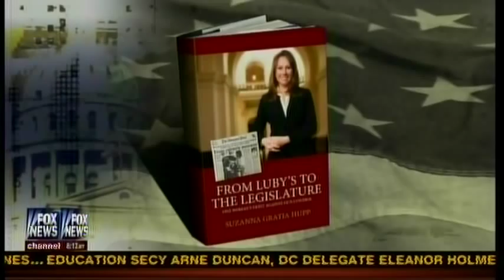From Luby's to the Legislature: One Woman's Fight Against Gun Control by Suzanna Gratia Hupp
On October 16, 1991, Suzanna Gratia Hupp witnessed the tragic shooting of 23 people at Luby's Cafeteria in Killeen, Texas, among them her parents. Ironically she had decided against carrying a small revolver—that could have dramatically changed the day's events—in her purse that day out of a fear of losing her chiropractor's license if caught possessing a weapon. In this autobiography, she chronicles her evolution from a small-town chiropractor into a national icon for the right to armed self-defense. Her transformation into a high-profile, gun-rights activist began when her impassioned calls for the right of citizens to carry guns for self-protection thrust her into the middle of the gun-control debate. She repeatedly testified under oath against the ineffectiveness of gun-control laws that, in her opinion, disarmed law-abiding citizens, making them potential victims of criminals who did not obey the law. This position on gun legislation paved the way for a decade-long tenure as a member of the Texas House of Representatives, where, in addition to championing Second Amendment and privacy rights, she served as a member of the House Rural and Veterans and Military Affairs Caucuses, Chair of the House Select Committee on Child Welfare and Foster Care, and Chair of the Human Services Committee.